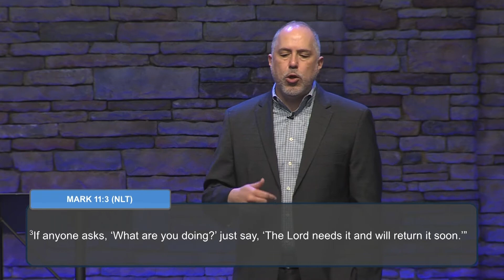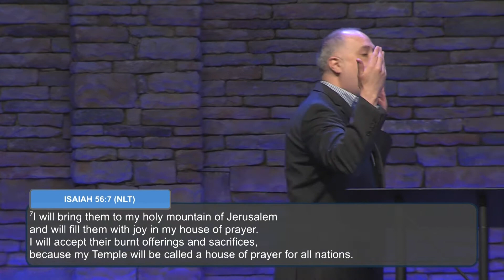The Temple, the Fig Tree, and You l Pastor Ruben Villarreal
Pueblo's Church l Pastor Ruben Villarreal⁣⁣⁣⁣⁣⁣⁣⁣⁣⁣⁣⁣⁣⁣⁣⁣
Pueblo's Church Facebook: Pueblo's Church⁣⁣⁣⁣⁣⁣⁣⁣⁣⁣⁣⁣⁣⁣⁣⁣⁣⁣⁣⁣⁣⁣⁣
Pueblo's Church Instagram: @PueblosChurch⁣⁣⁣⁣⁣⁣⁣⁣⁣⁣⁣⁣⁣⁣⁣⁣⁣⁣⁣⁣⁣⁣⁣